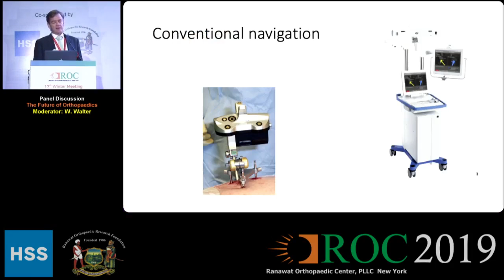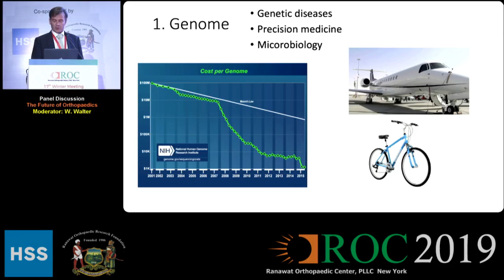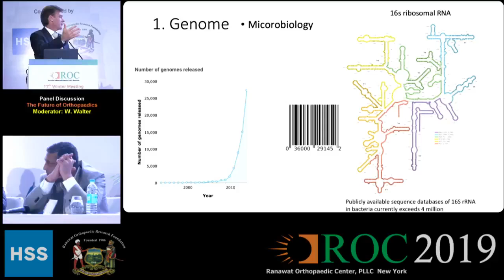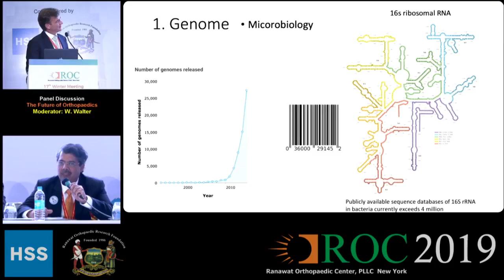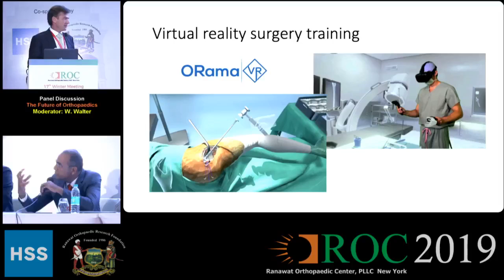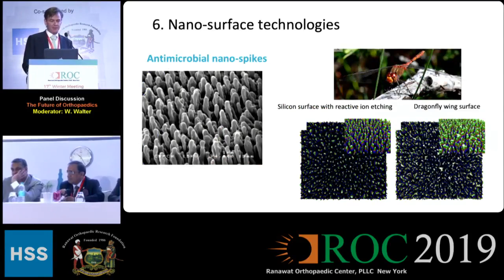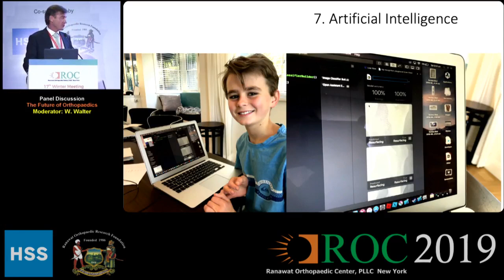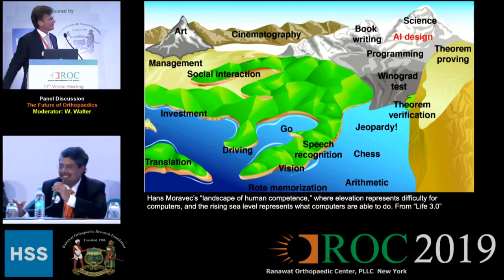Special Lecture - The Future of Orthopaedics - Moderator: W. Walter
Special Lecture
The Future of Orthopaedics

Moderator: W. Walter

Panel Members
H. Bhende | P. Bhosale | C. Chandrasekhar | A. Jhurani | A. Mishra | N. Sheth | S. Vaidya

23rd February 2019

ROC2019